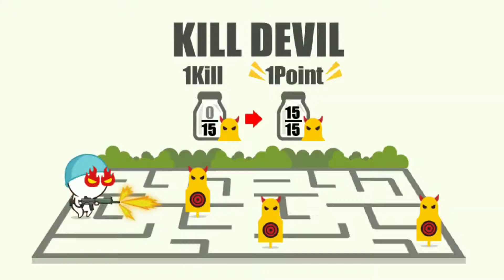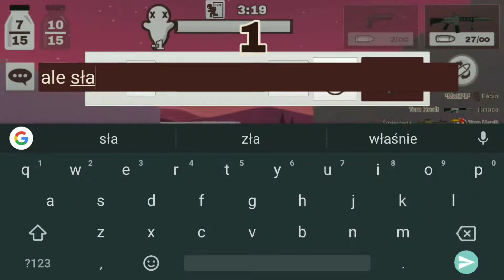Luźne granie Milkchoco w./ Mati 30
Pobierz Milkchoco